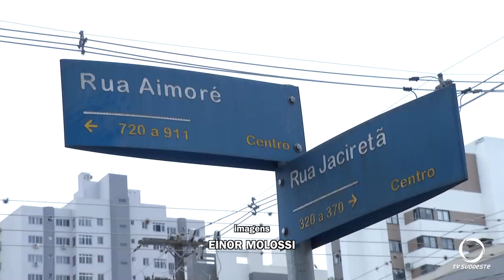Homem sofre queda de moto no centro de Pato Branco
Segurança: Em Pato Branco, uma queda de moto movimentou Samu. O condutor que estava sozinho recebeu atendimento no local e foi liberado.